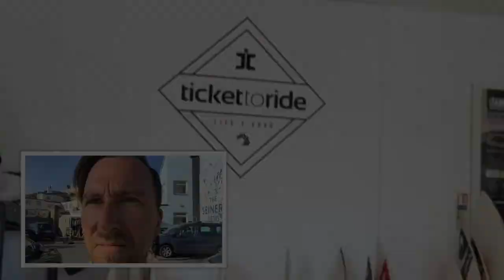Bike & Golf Tour - Cornwall - Tag 08 - "Wellenreiten in Perranporth"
Surf Kurs in Perranporth